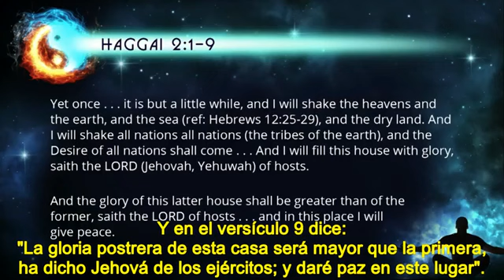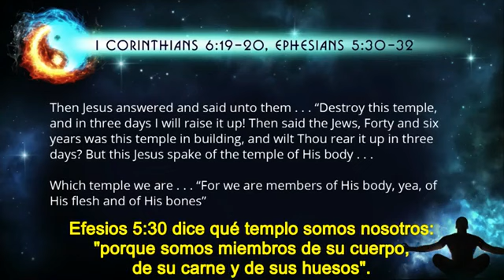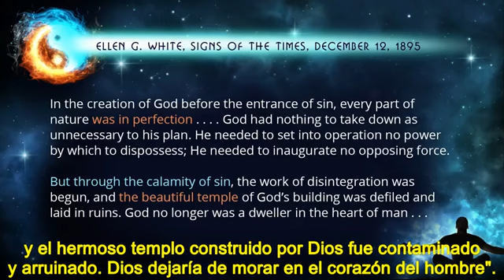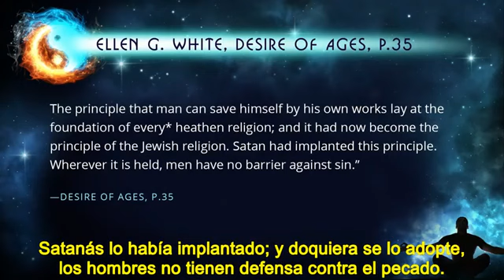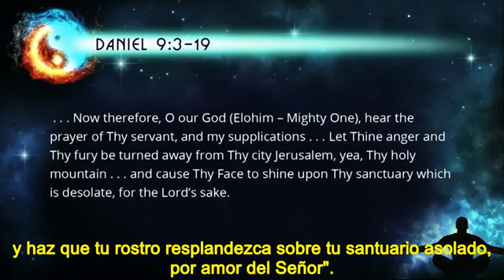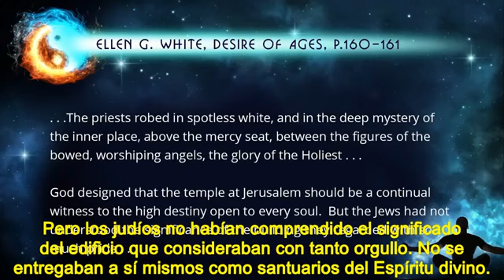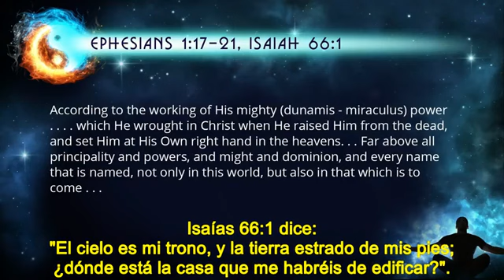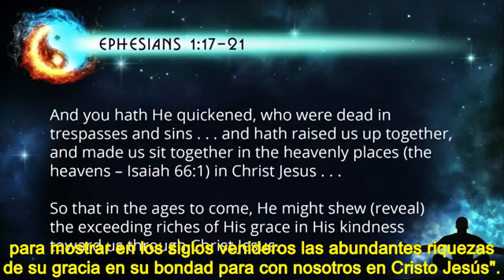#7 ALFA & OMEGA ESPIRITISMO Parte #7 de 9 Eric Wilson